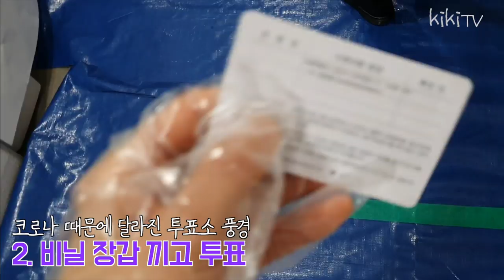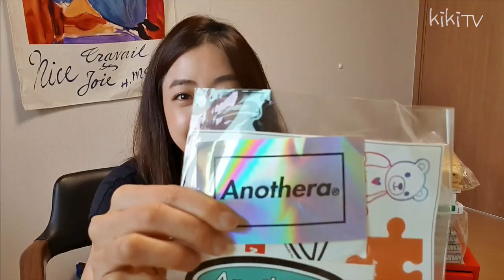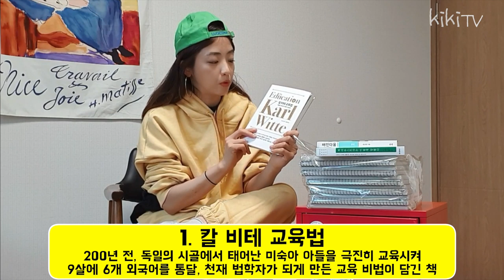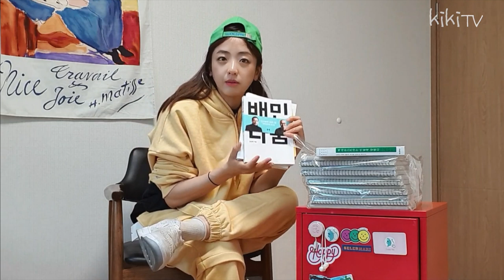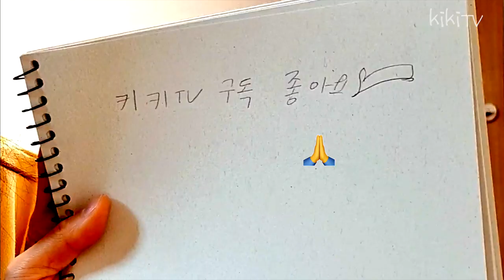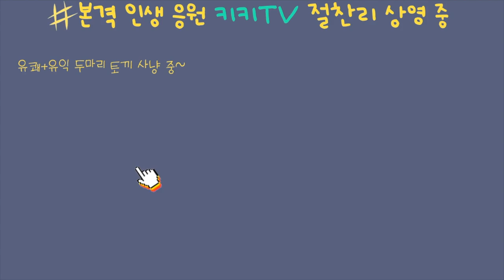힙이 폭발한 선거날 Vlog (뛰고 먹고 언박싱🎁) | 트레이닝세트, BTS춤, 구글AI스피커, 책 등!!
키키 (a.k.a 망원동 힙찔질) 의 브이로그 🙈
과연 공정한 투표패션이란 무엇일ㄲ1?

👨‍👩‍👧‍👦혼자보기 아까우신 영상이라면 주위분들에게 입소문 부탁드립니다 (헷❣️)